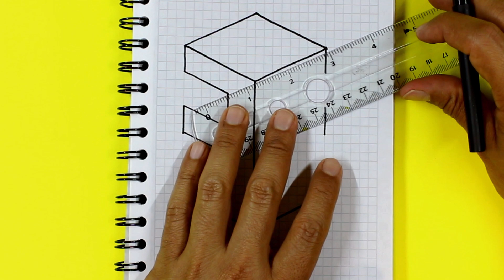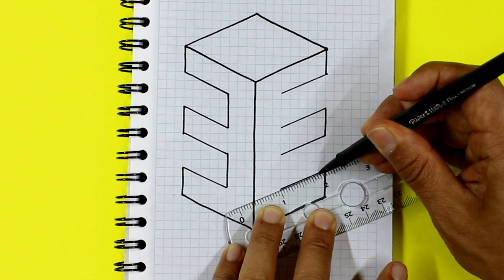🔥 Dibujos 3D Faciles - Como Dibujar LETRAS en 3D letra E - Easy way to Draw 3D letters - Letter E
👉 Aprende los trucos basicos para dibujar en 3D facil y paso a paso sobre hoja cuadriculada